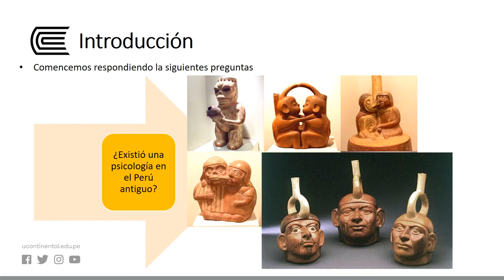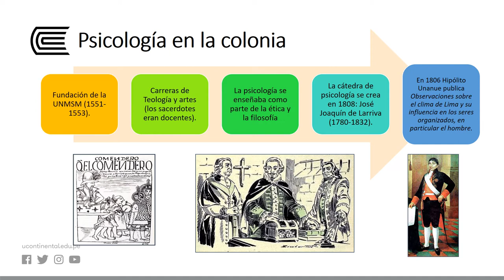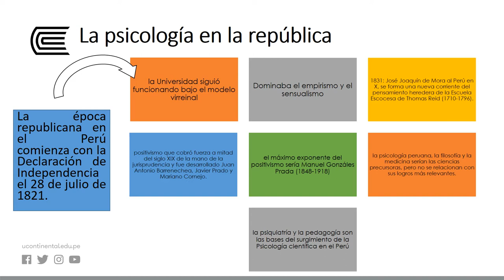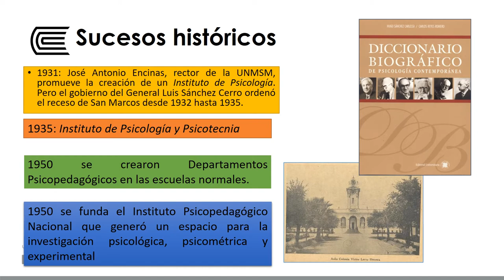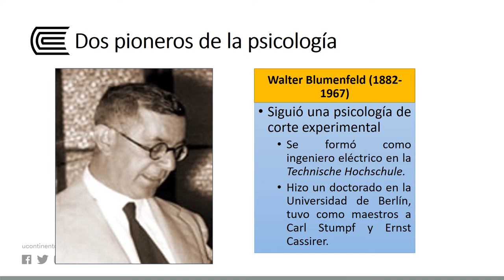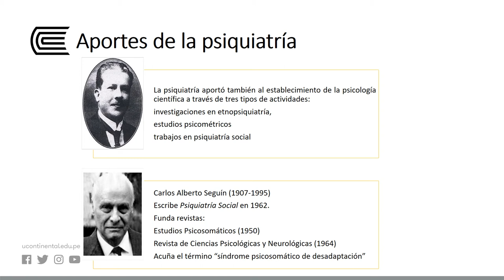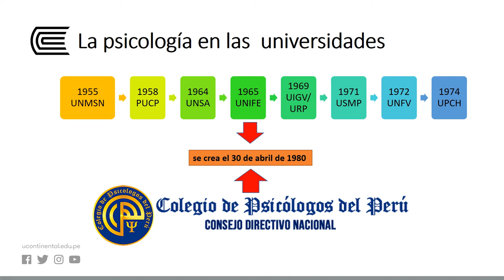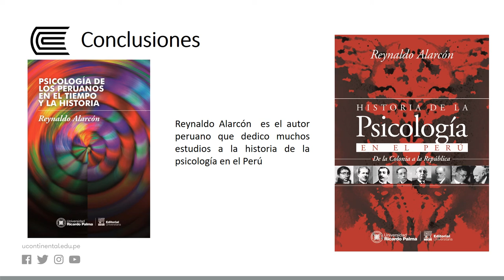Los orígenes y psicología contemporánea en el Perú